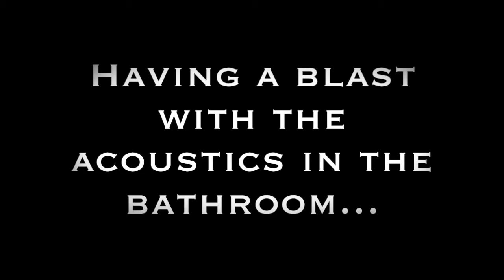Lovesick Boys - Conan Gray | Mariana Correa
Well hello! This week I have some Conan Gray for you! Since the first video I saw of him, he was singing in his bathtub, why not do it myself?

Find me on all socials: @ticapindosmari